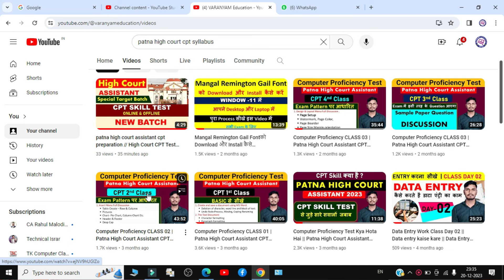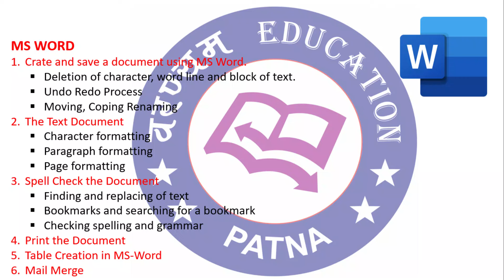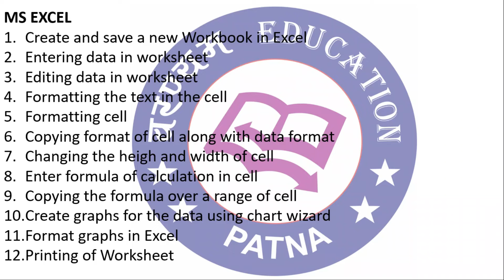High Court Assistant CPT // Exam Pattern Par tyari // CPT Class Patna High Court Assistant